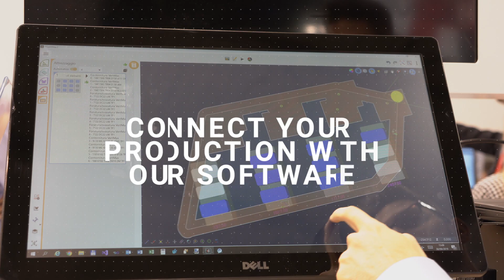Come to Visit us at Vitrum 2019!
Gettind ready for Vitrum! Come to visit us in Hall 5!

Intermac is a company of Biesse Group S.p.a.